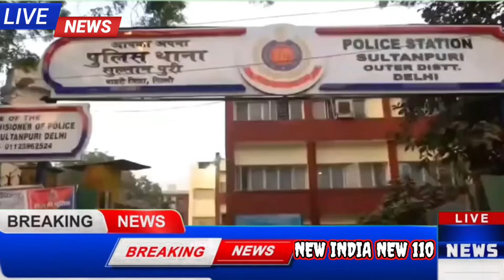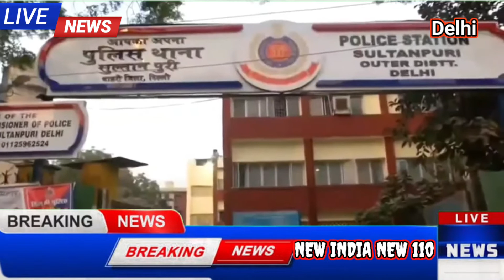आज फिर शर्मसार हुई दिल्ली, कार सवार ने लड़की को 10 किलोमीटर तक घसीटा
is waqt ki badi khabar Delhi se a Rahi hai Jahan per Delhi ko sharmsar kar Dene wali khabar samne a rahi hai ek katthavar ne ek vyakti ko usko takkar maar Di jismein ladki pahiyon mein fans gai jiske Karan use 10 kilometer Tak aao ghasitata Raha yah sharmsar kar Dene Wale khabar Delhi se a rahe Jahan per ek bhi check post hi takat 10 kilometer Tak ham sawal karte hain Delhi police se Kiya aisa kya hua ki 10 kilometer Tak ka ek bhi check post nahin banaa ji#india bharat bharat बागपत kissanunion bharat newindianews smein ladki Ko 10 kilometer Tak ghasit a Gaya aakhir kyon aisa hota hai hamesha Delhi mein hi ladkiyon ke sath,